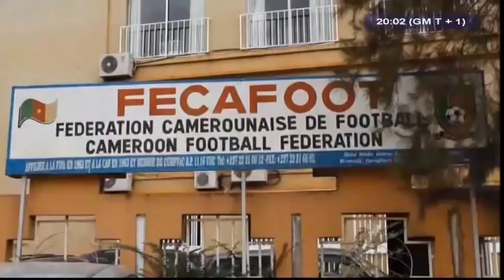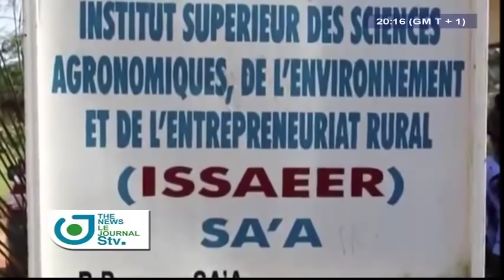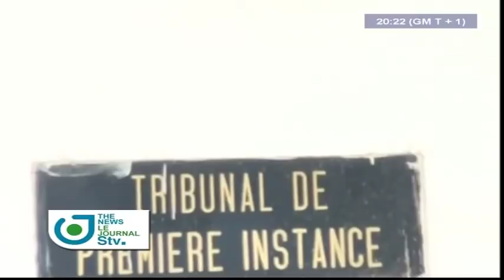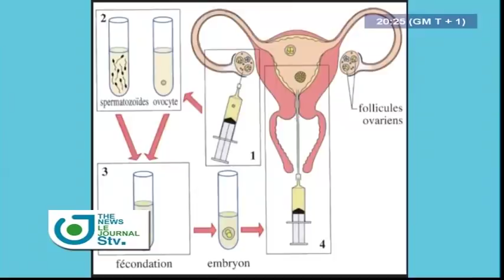STV - JOURNAL BILINGUE DE 20H00 - (AFCON 2019 : CAF INSPECTORS at MOLYKO STADIUM) - 31 Octobre 2018